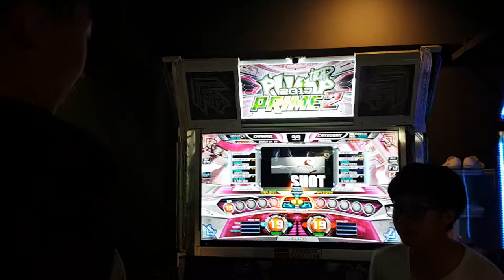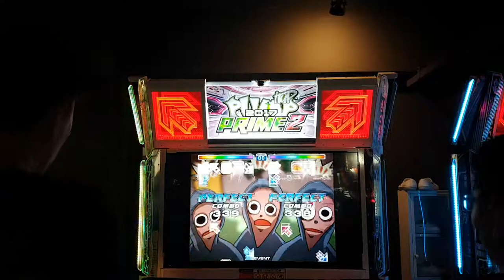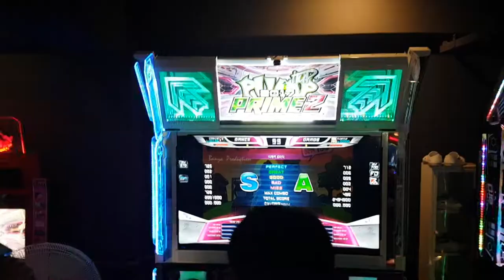[대회 직캠] 디제이 오타다 S19 DJ Otada Sunny VS KLLY | 2018.08.26 @ 주안 어텍 8강 1조 1차전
8강 1조 1차전 디제이 오타다 S19
1P 최준영(Sunny) 2,801,000점(S)
2P 박근우(KLLY) 2,494,800점